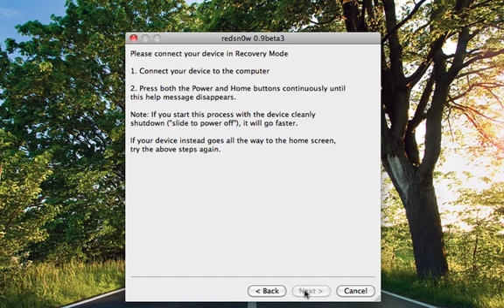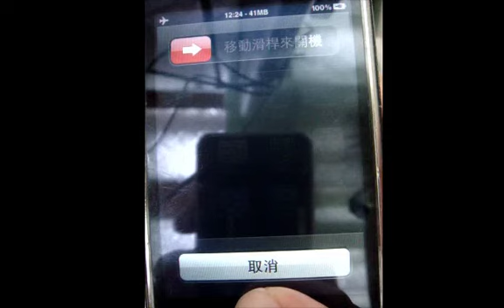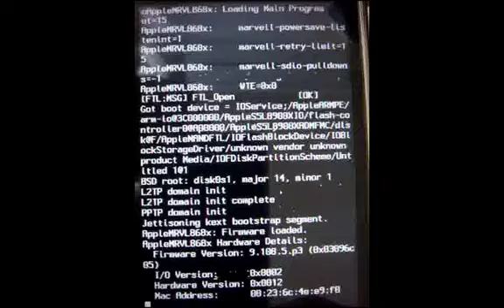使用redsn0w 0.9 beta3 增加動態開機以及自訂開機logo